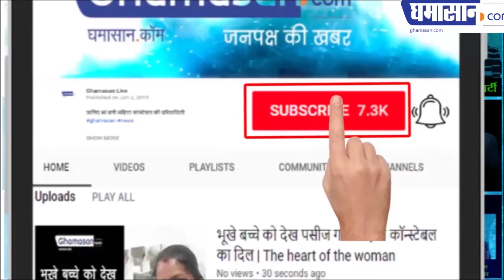Surykant nagar ji se Khas baat in Mahila Sahitya Samagam Indore